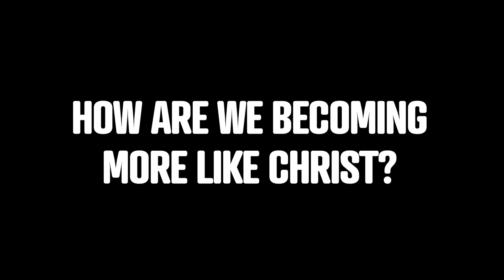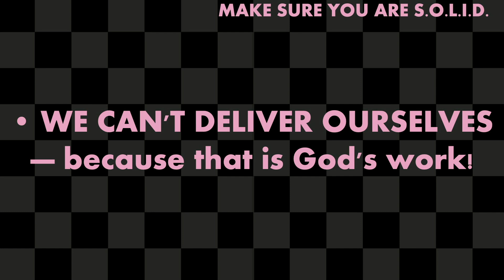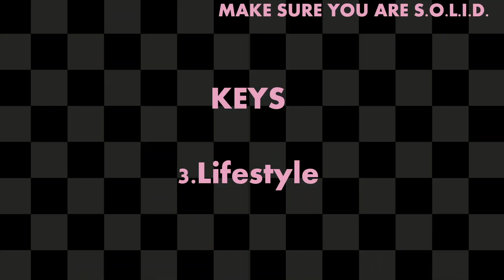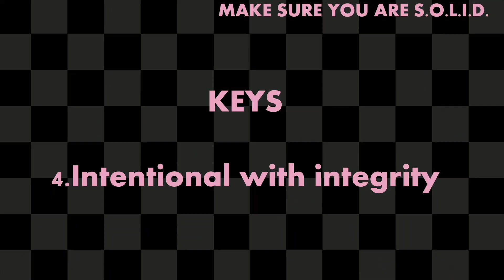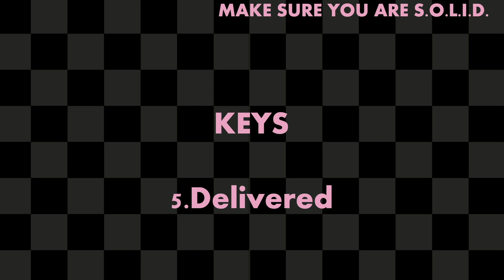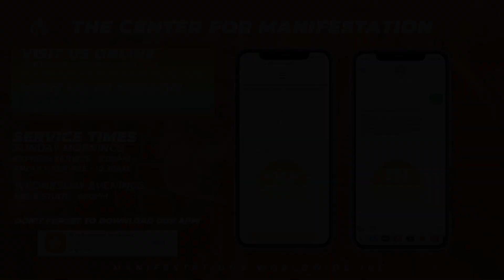MAKE SURE YOU ARE S.O.L.I.D. | Lady Lisa Jones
• Check out & Donate to our Tiny Home Village for Veterans Project

Join us for service here on YouTube + in person every Sunday:
Express Service 8:00am (EST)
Engulf service at 10:30am (EST)
Wednesdays: Orators and Expositors Bible Study at 6:30pm (EST).

There are so many ways to partner with us. If God is using this ministry to impact your life, and you would like to reach others by sowing a seed, Text the word GIVE to